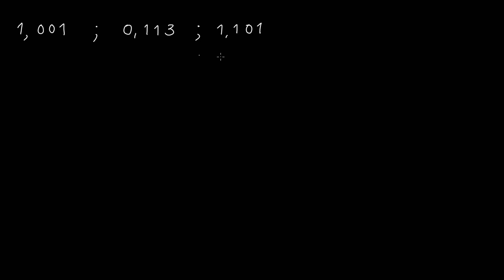Ordenação de números (representação decimal) - Khan Academy em português (5.º ano)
Vídeo original: Ordering decimals